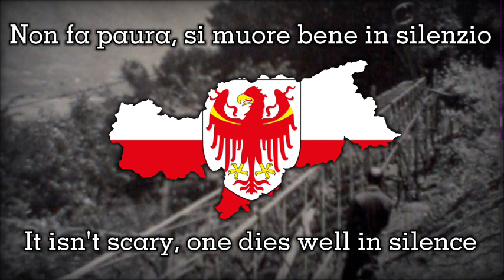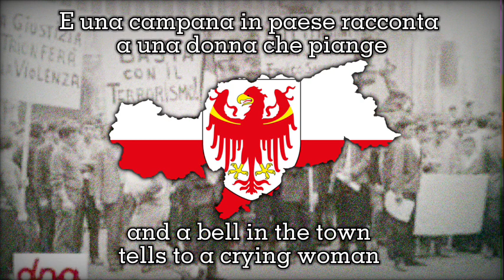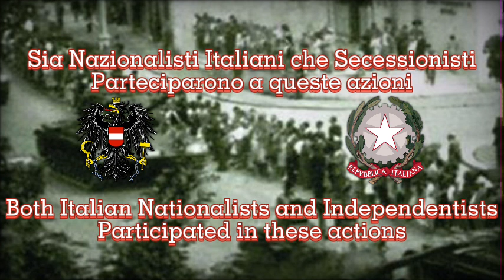«Brennero 66'» - song about South Tyrolean Terrorism